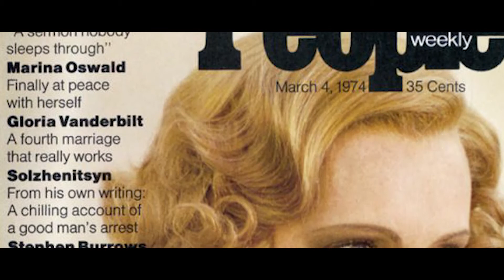The art of Art - Jim McHugh Preview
The art of Art, hosted by Shane Guffogg.